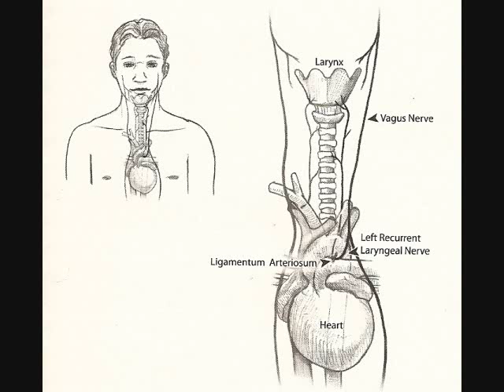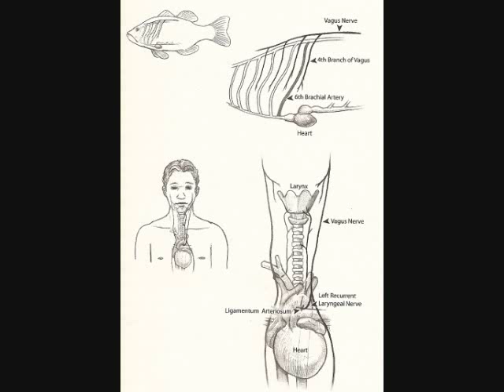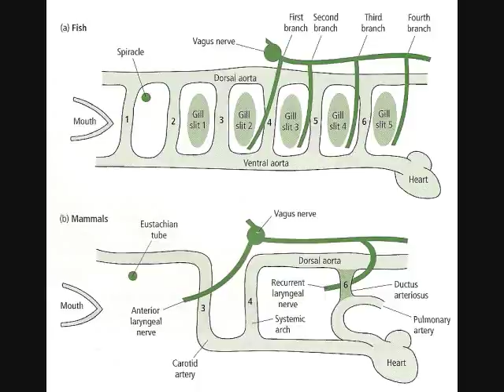The Left Recurrent Laryngeal Nerve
Discussion of a classic biological "design flaw" that provides solid evidence for common descent.

Diagrams are from Jerry Coyne's "Why Evolution is True" and the 3rd edition of the textbook "Evolution" by Mark Ridley.